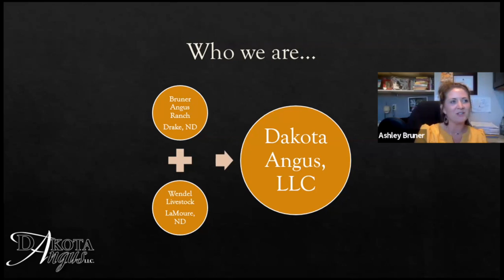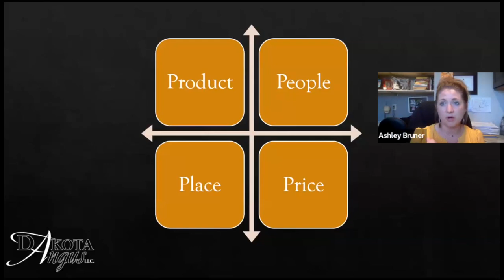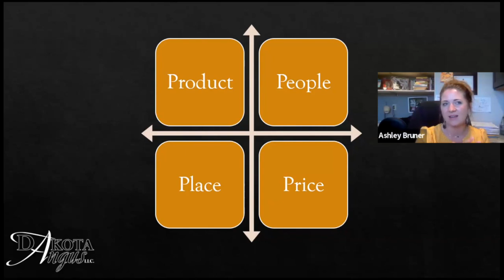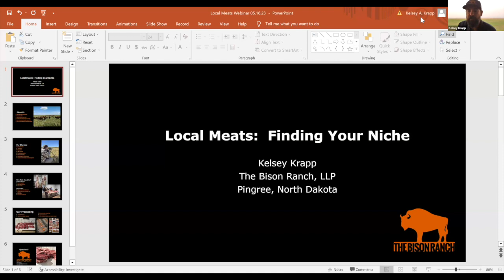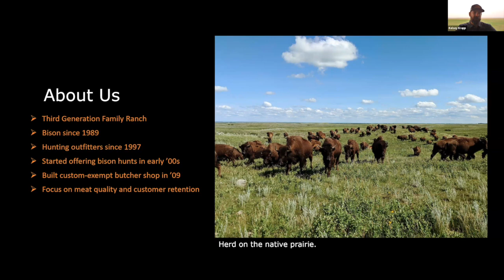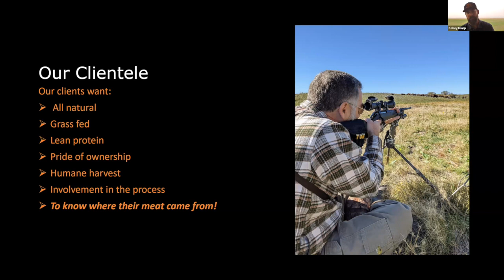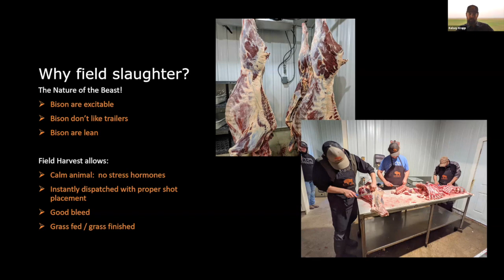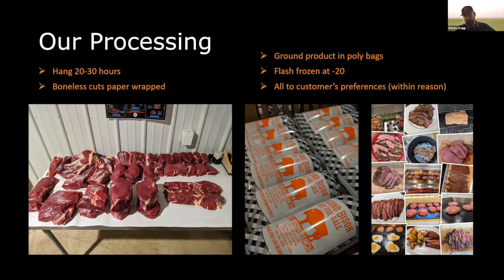Local Meats - Finding Your Niche Market/Starting a Farmer’s Market?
Video #3 of 4 in the 2023 Local Meats Spring Webinar Series.  This one is titled "Finding Your Niche Market/Starting a Farmer’s Market?".

Panelists include:
o Simone Wai - Red River Farmers Market
o Ron and Beth Wolff - Wolff Suffolks
o Kelsey Krapp - The Bison Ranch
o Ashley Bruner - Dakota Angus Beef